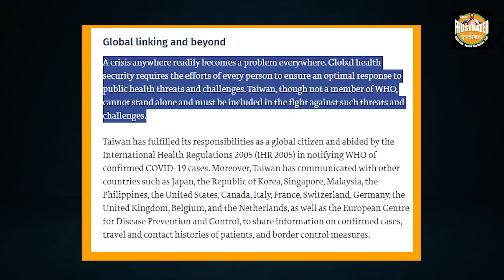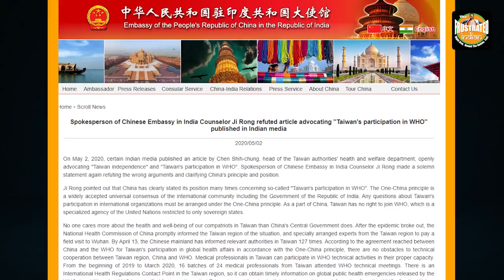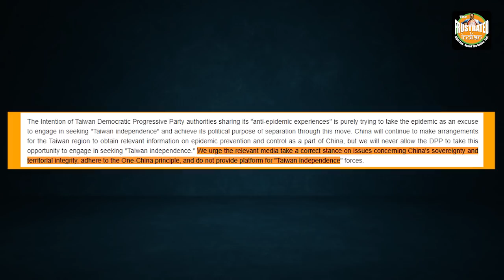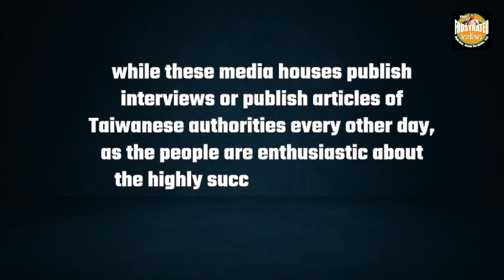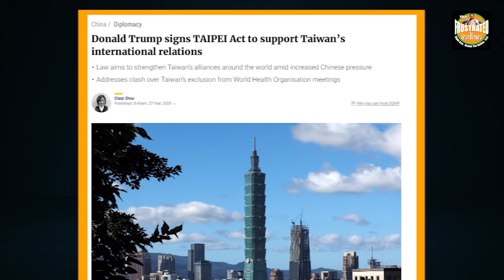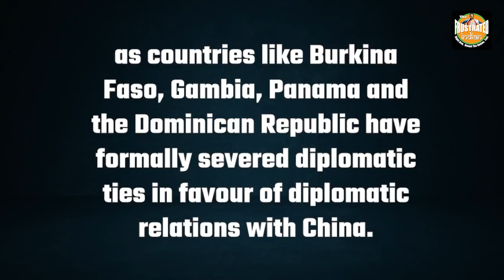Ooh! the burn. The Dragon is upset at the Indian Media